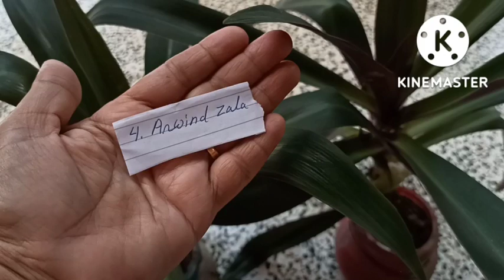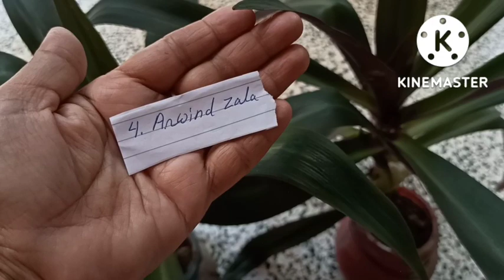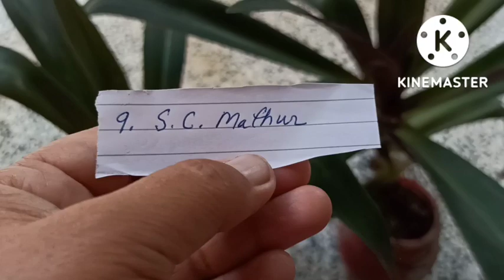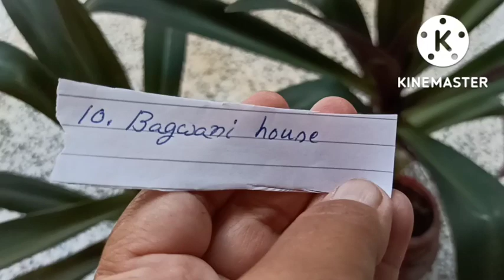1643 -Khushkhabari - Itne sare Winners🏆🎉🏆Contest - Results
1643 - Khushkhabari - Itne sare Winners  🏆🎉🏆 Contest - Results